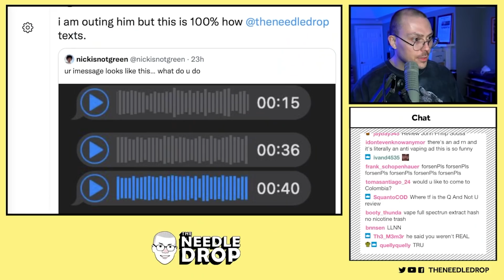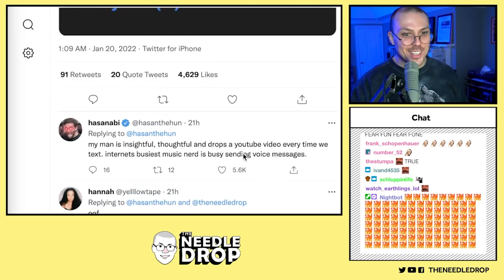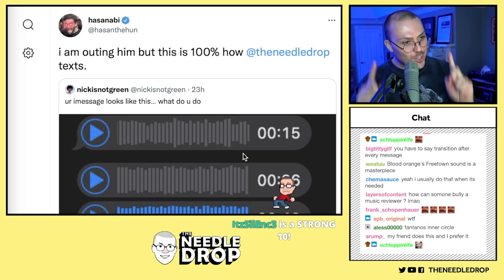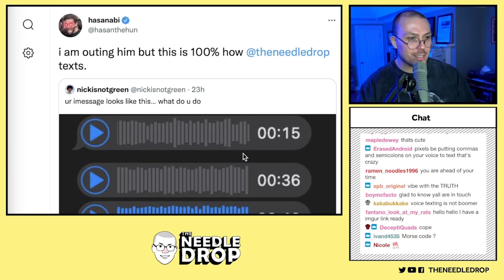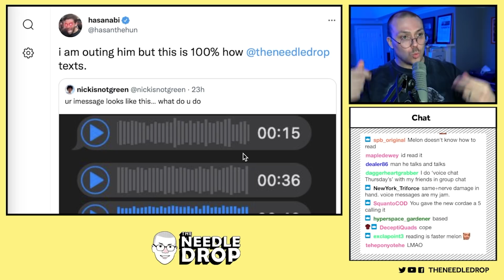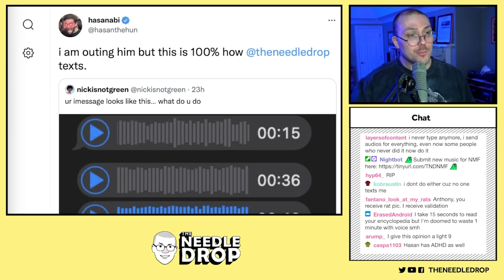I was EXPOSED by Hasan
Anthony reacts to Hasan's tweet about him live on Twitch.